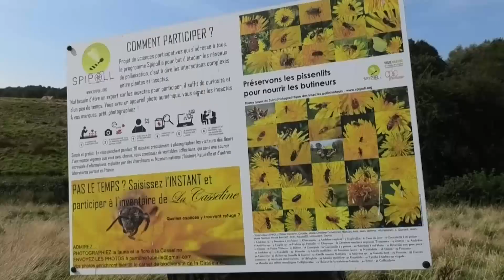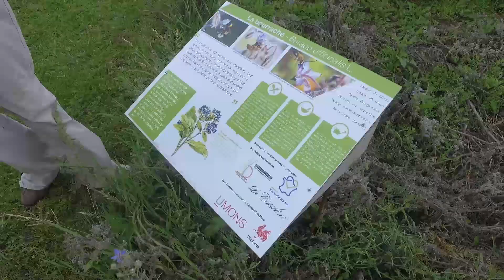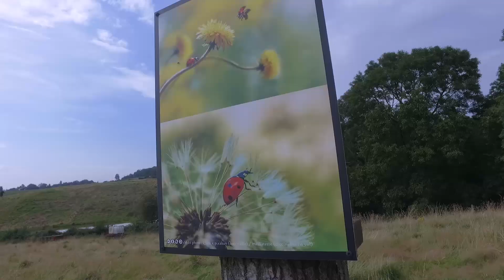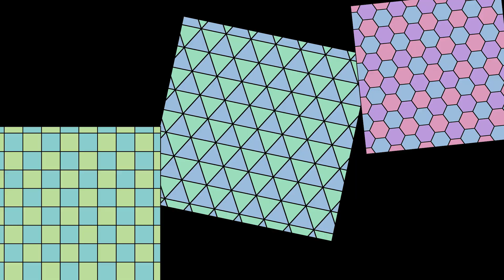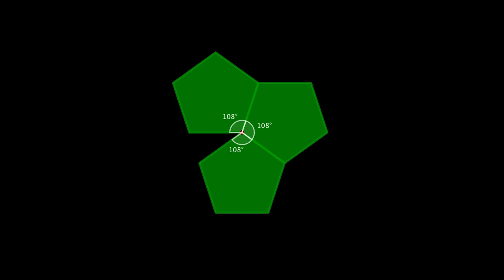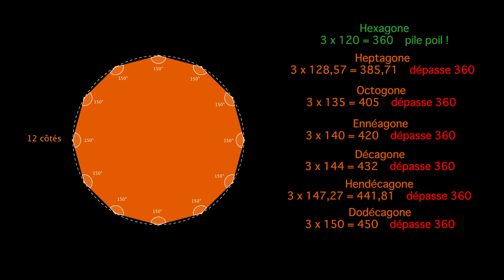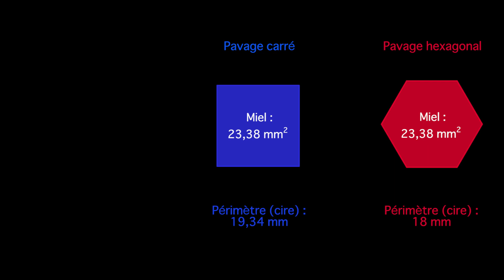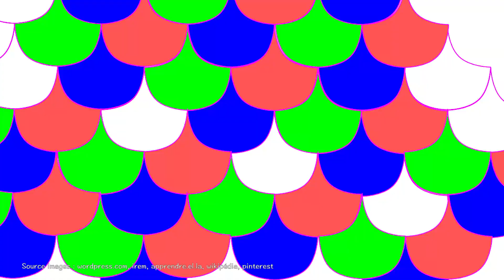OFDM en balade - Episode 01 - Les abeilles, mathématiciennes ? Balade au rucher "La Casseline"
Stéphane & Adrien partent en balade aux alentours du Mont Cassel.
Ils font une première étape à Cassel, dans un rucher : la Casseline.
La propriétaire des lieux leur racontera le concept de ce joli projet nature et leur fera découvrir le monde des abeilles. Nos deux compères se demanderont pourquoi leurs alvéoles forment toujours un pavage hexagonal...

Remerciements à Céline pour son accueil chaleureux !

CHAPITRAGE  :

0:00 • Générique et sommaire
1:07 • le projet "La Casseline"
7:47 • les explications mathématiques (abordables par tout le monde !)
13:52 • à la découverte des ruches

Montage : Stéphane & Adrien

Un grand merci à :

- Marion Seret, pour le tournage et la voix off
- Anschaire Pérard, pour la composition et l'enregistrement de toutes les musiques d'ambiance de la série
- Damien Verherve, pour l'écriture des cuivres du générique
- Delphine et Benoît Ansel, pour le prêt de leur jolie coccinelle jaune
- Delphine Ansel et Olivia Delobel pour les prises de vues du générique
- Aurélien Folliot pour la vidéo en drone

Matériel d'enregistrement :

- camescope Panasonic HC-V800
- DJI Osmo
- Zoom H2N